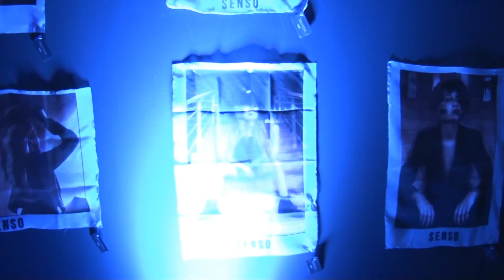Caderno 2 - Senso Fashion Day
As estudantes do 3º semestre do curso de Design de Moda da ESPM criaram um desfile sensorial e inclusivo. O projeto tem como foco a inclusão social e a utilização dos sentidos sensoriais.